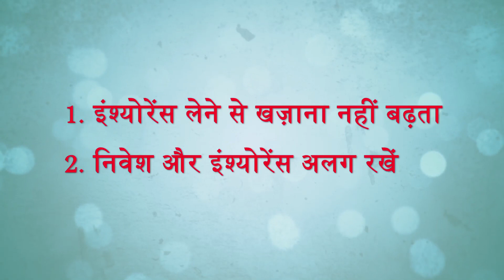कौन सा निवेश सही है ? /Choose right investment - कैसे करें बचत और निवेश [1/4)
Having a good insurance plan is great, but what if you had two or more insurance plans? Does that mean you would get more monetary benefits? Not exactly!

Having two or more insurance plans does help cover any insurance expenses but it definitely does not grow your money. Instead, fix your money in a good investment plan with high returns and stop squandering the potential of your money on paying unwanted premiums.